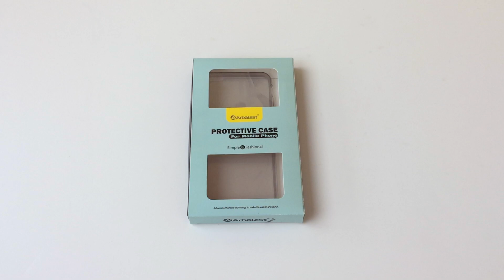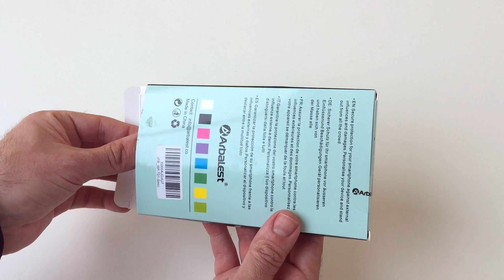Unboxing Review Funda Arbalest iPhone 6 Plus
En este video os muestro la que para mi es la mejor funda que he tenido hasta ahora para el iPhone 6 Plus. Aquí os dejo el enlace para su compra